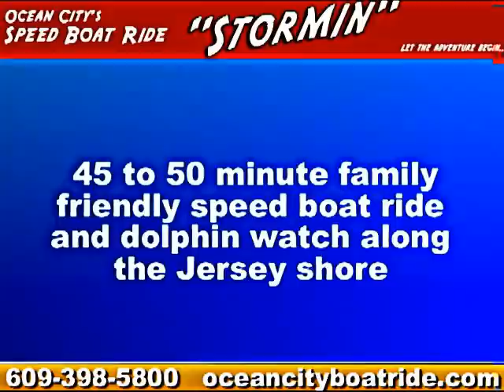"STORMIN" Speed Boat Ride & Dolphin Watch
Welcome to "STORMIN", Ocean City's #1 speedboat ride and dolphin watch! Experience the fun and excitement as you tour the Jersey Shore with your family and friends in our high speed thrill boat ride!